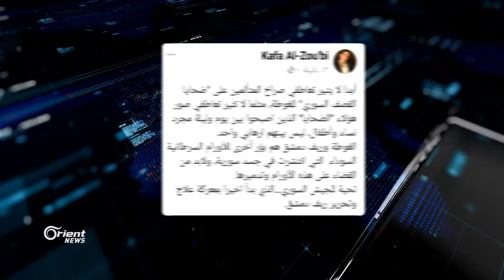بعد نحتهم أكبر رأس لحافظ الأسد..انفجار بأحد أنفاق الغوطة الشرقية يوقع قتلى في صفوف ميليشيا أسد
أفادت مواقع موالية أن عدة عناصر من ميليشيا أسد قتلوا أثناء عملية تفجير أنفاق تربط بين مناطق الغوطة_الشرقية , يأتي هذا بعد أيام على بث وسائل إعلام النظام تقارير لما قالت إنها معارض نحت فنية أقيمت بأحد أنفاق جوير الواصلة بزملكا